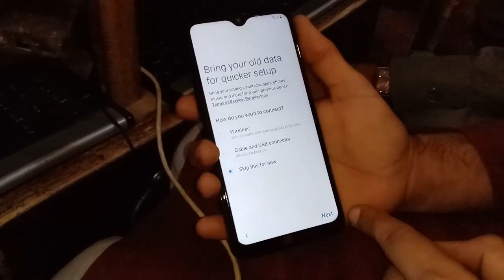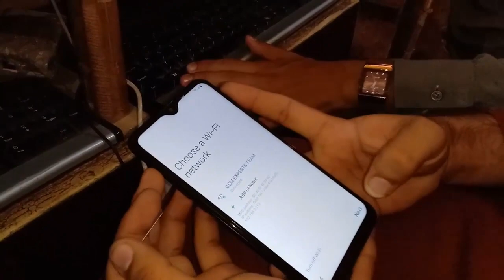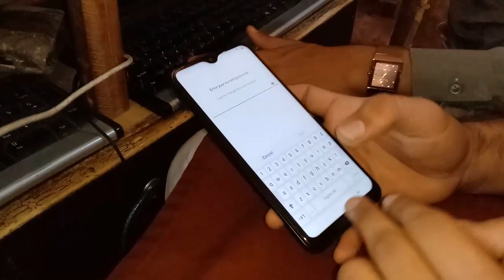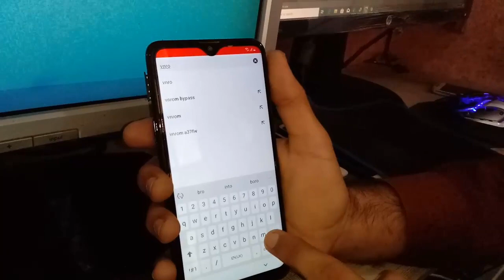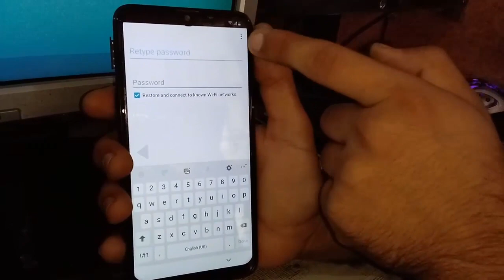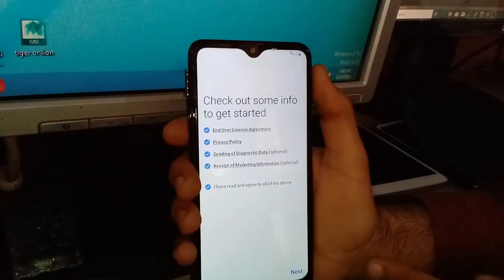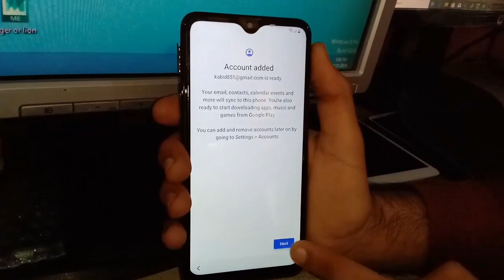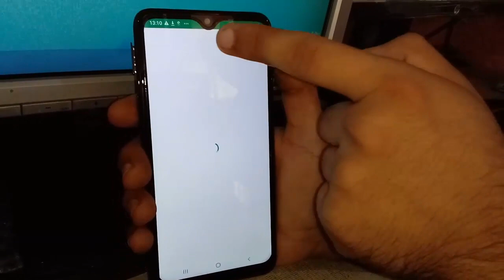Samsung A10s FRP/Google Lock Bypass Without PC Android 9 //mobile cell phone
Samsung A10s U3 FRP/Google Lock Bypass Without PC Android 9
Samsung A10s FRP/Google Lock Bypass Without PC Android 9 U3
Samsung A10s FRP/Google Lock Bypass Without PC
samsung a10s a107 frp bypass
samsung a107 frp bypass
samsung a107 frp bypass new method

Samsung A10s U3 FRP/Google Lock Bypass

| mobile cell phone solution |